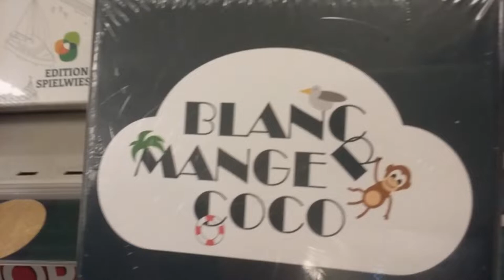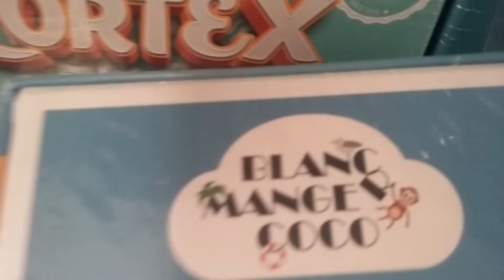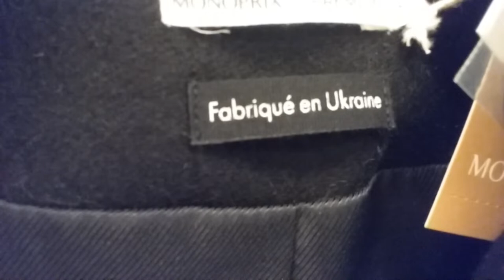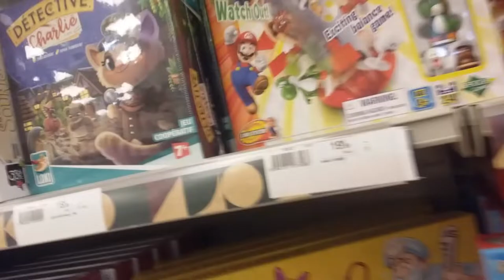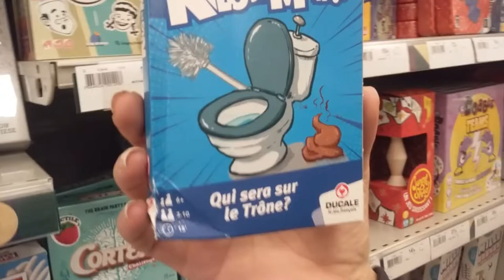21ème siècle - Comme dans le film "Idiocracy" - Avènement du consumérisme satanique ?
Ne les laissez pas abrutir vos enfants !